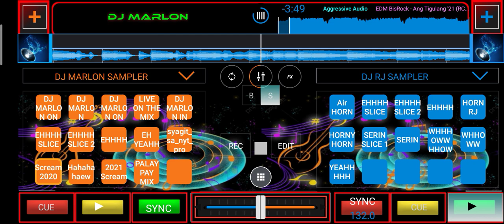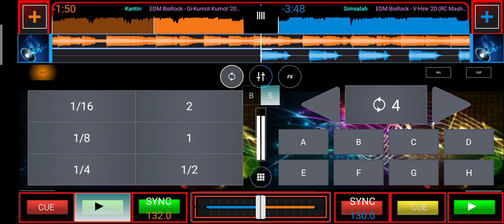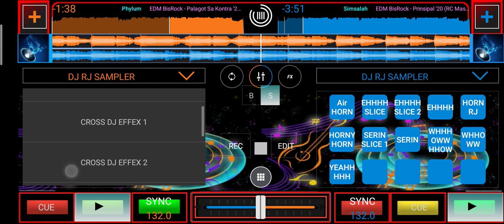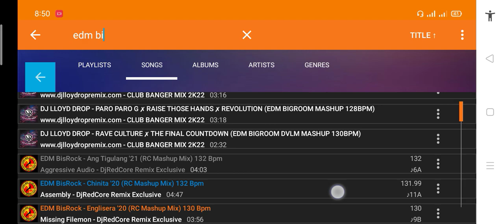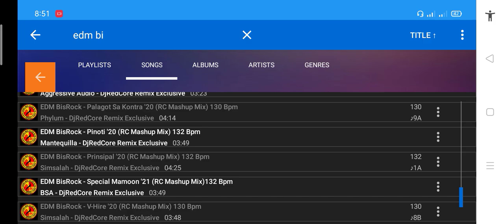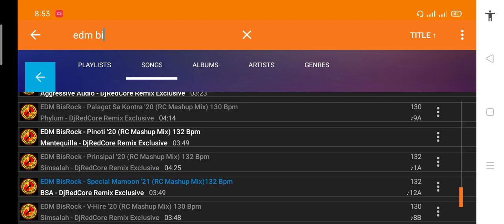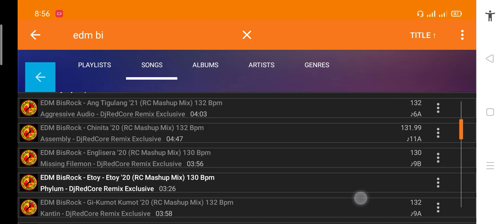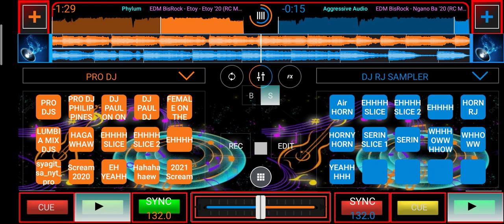EDM BISROCK- DJMARLON CMC DJS nocopyright